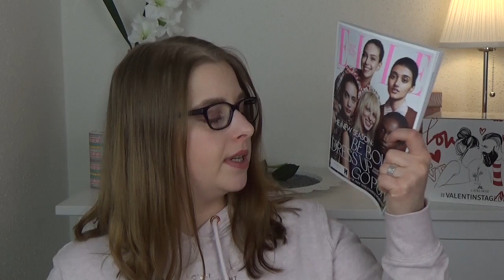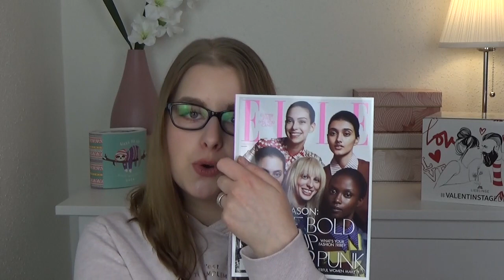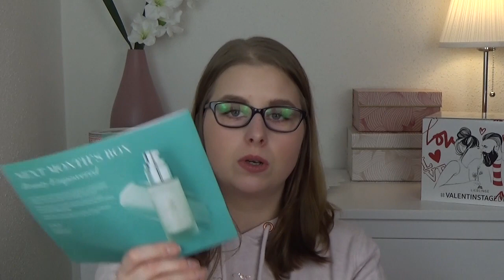Unboxing|lookfantastic Box|Februar 2018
heute gibt es wieder ein unboxing zur lookfantastic Box.
Und wenn ihr keine weitere Videos verpassen möchtet, dann lasst gerne ein kostenloses Abo da.

Bis Bald
Sabrina